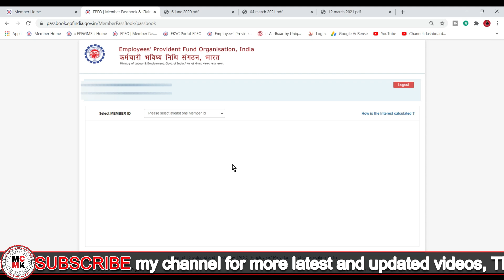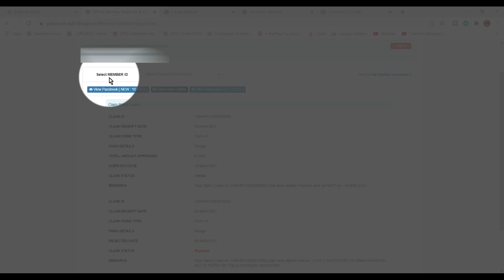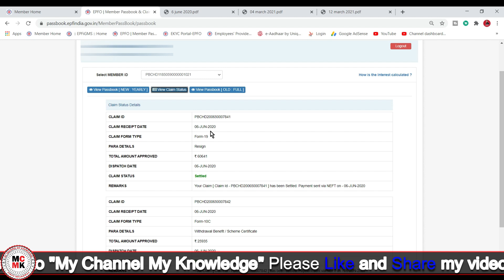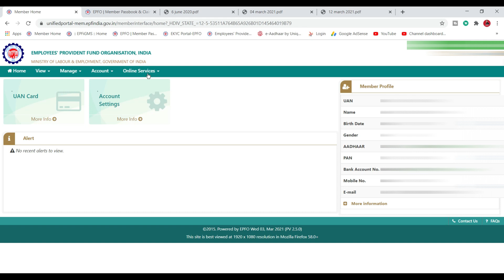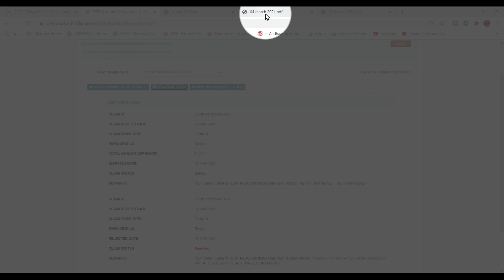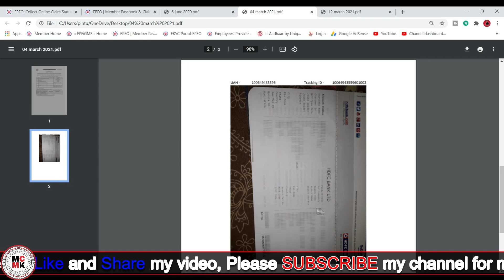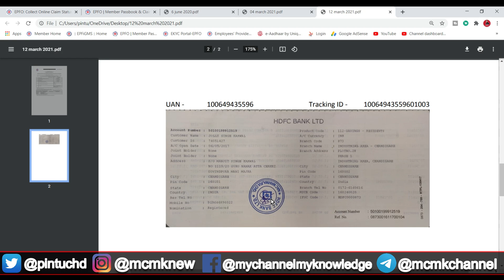PF Claim Rejected New Reason || PHOTOCOPY OF BANK PASSBOOK NOT ATTESTED BY THE AUTHORIZED SIGNATORY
नमस्कार दोस्तों !
आज की इस विडिओ मे मैंने बताया की अगर कभी आपका PF Reject हो जाता है ओर Claim Status मे दिखाता है की "PHOTOCOPY OF BANK PASSBOOK NOT ATTESTED BY THE AUTHORIZED SIGNATORY" तो आपको क्या करना है ताकि आपका Claim Settled हो जाए !

Moj ID - @pintuchd
MX Takata ID - pintuchd
Zili ID - pintuchd
Josh ID - pintuchd
Roposo ID – pintuchd

Canon EOS 200D II 24.1MP Digital SLR Camera + EF-S 18-55mm f4 is STM Lens

HP Pavilion Gaming 9th Gen Intel Core i5 Processor 15.6-inch Laptop (Core i5)

Simpex Tripod C-606 - Professional Tripod with Carry Bag

SHOPEE Branded 8 x12 FT Green LEKERA Backdrop

Simpex Foldable PL 9 Feet Portable Umbrella Light Stand

Simpex Light Stand Kit with a Pair of Light Stands and a Carry Bag

Logitech M220 Silent Wireless Mobile Mouse

Dell KM636 Wireless Keyboard and Mouse

Sony MDR-XB450AP Wired Extra Bass On-Ear Headphones with Tangle Free Cable

HP 4QF95AA 15.6-inch Duotone Laptop Briefcase